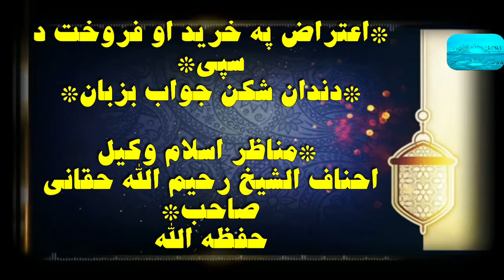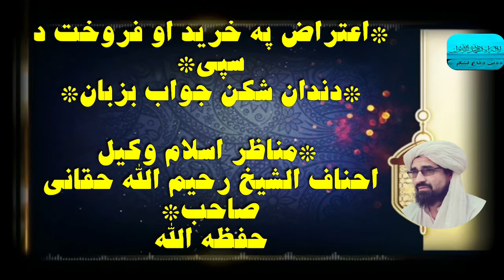سپي خرید فروخت اعتراض جواب